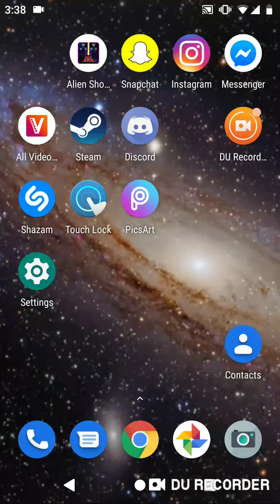How to be annoying on Galaxy attack alien shooter.